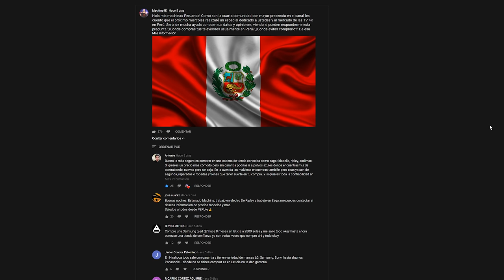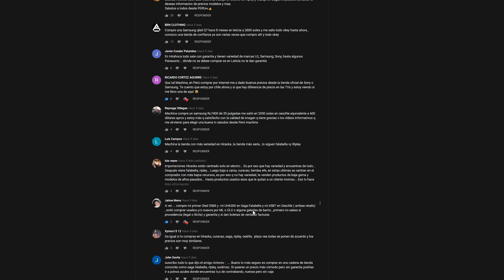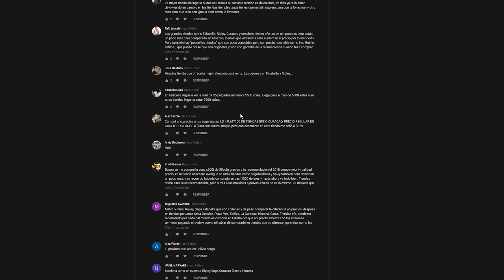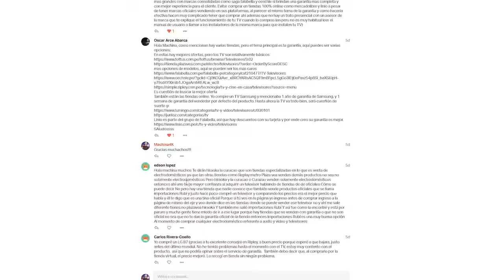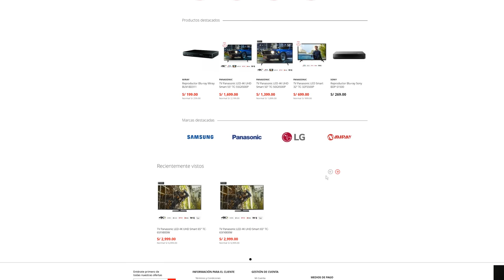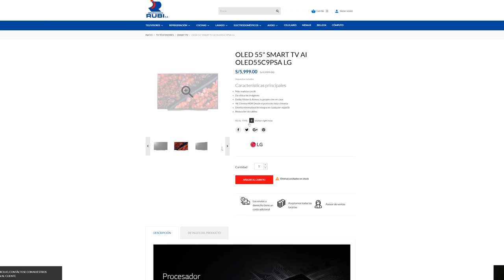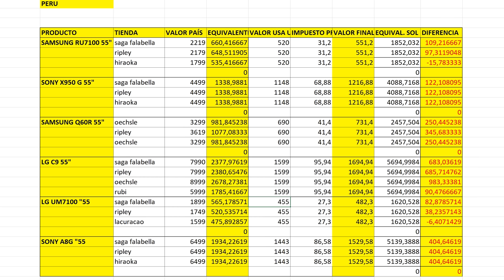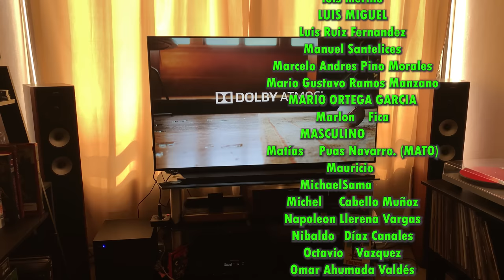¿Cuanto pagas de más por tu Televisor 4K en Perú ? ¿Donde comprar? ✨ Especial PERU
🔵ATTRIBUTION 🔵